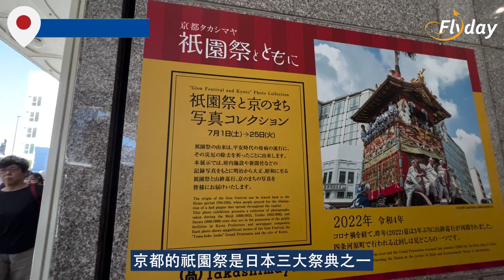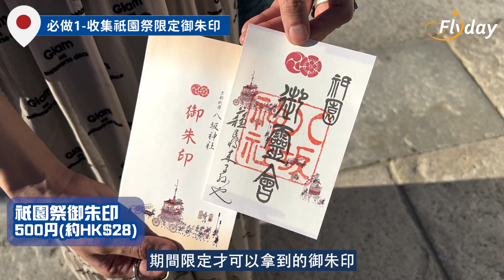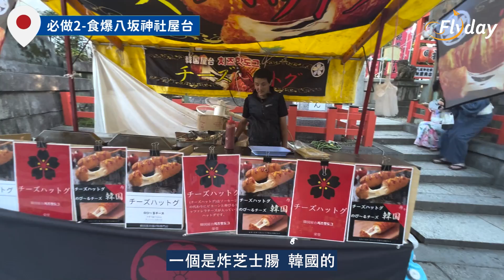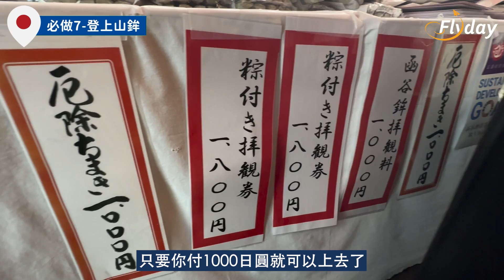日本最大型祭典! 京都祇園祭怎樣玩? 前祭宵山必做8件事 | 竟然可以登上山鉾!? | 祇園祭2023 | 祇園祭宵山 | 日本自由行 2023 | Flyday HK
京都祇園祭祇園祭係日本三大祭典之一，已經有超過一千年歷史！為期一個月咁長，有咩日子係必去同有咩野係必睇呢？今次就有Claudia 同Mayu帶大家遊歷前祭既宵山，話俾你知喺宵山必做嘅8件事!

Zenbook S 13 OLED (2023)：
1cm 1kg 極致纖巧機身
P.E.O. 防刮塗層更耐用

0:00 京都祇園祭有什麼看?
1:20 必帶旅行神器
2:01 祇園祭御朱印
3:08 八坂神社屋台
5:10 前祭宵山封路
5:26 什麼是山鉾?
6:22 山鉾巡禮
8:26 山鉾厄除糉/御朱印
9:21 登上山鉾
10:29 屋台祭典遊戲
11:05 什麼時候去祇園祭?

什麼是#京都 祇園祭?

京都的祇園祭是日本三大祭典之一，已經有超過一千年歷史了。每年都會吸引大概180萬人參加，7月可以說是一年內京都最熱鬧的時期。在公元869年，因為日本各地都爆發大型傳染病，當時的人就開始舉辦祇園祭，向八坂神明祈求疾病退散，消災減厄。到了現在，祇園祭就成為白坂神社的祭祀活動，每年都會舉行為期一個月，各種神道儀式和活動，分為前祭主祭和後祭。一個月裏面最大的亮點，就是被登錄為聯合國教科文組織無形文化財的 山鉾巡行 和 宵山 儀式。